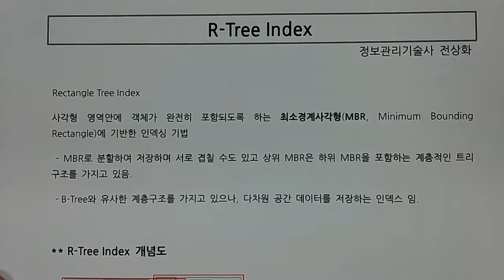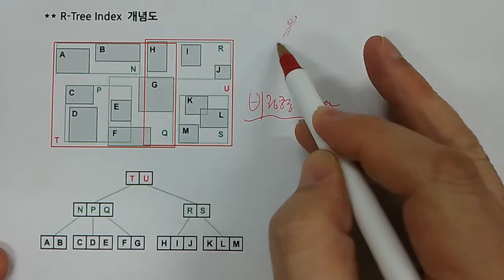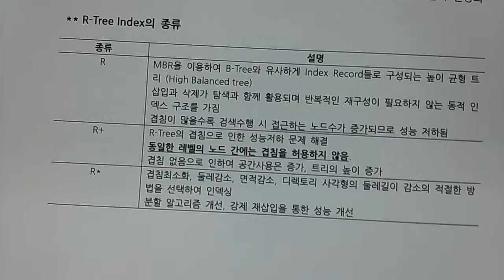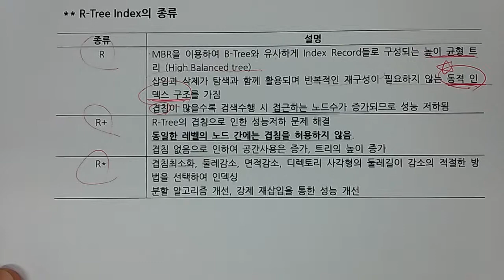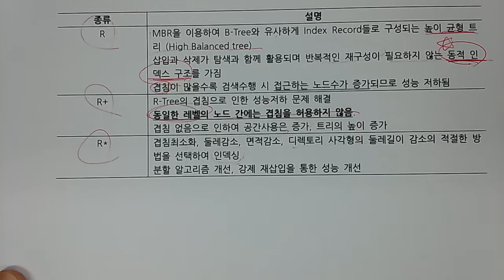기술사 - DB - R Tree